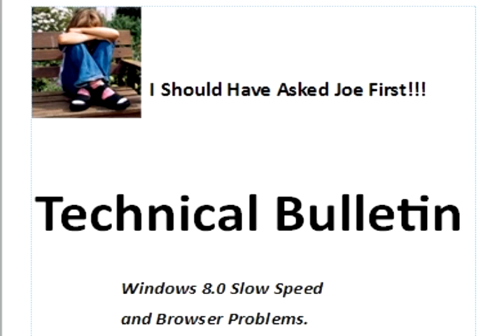Joe's Technical Tip on Windows 8 and 8.1 slowness.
If you are experiencing slow browser issues with Windows 8 or Window 8.1 check out this tip.